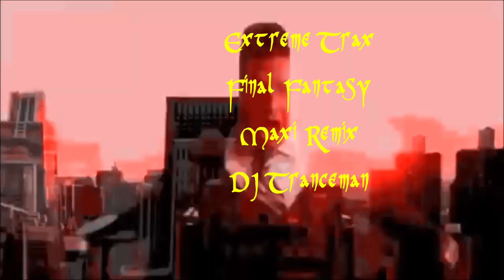Extreme Trax - Final Fantasy ( Maxi Remix DJ Tranceman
Musik - Extreme Trax.